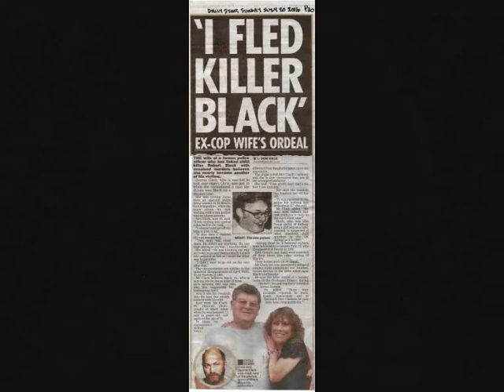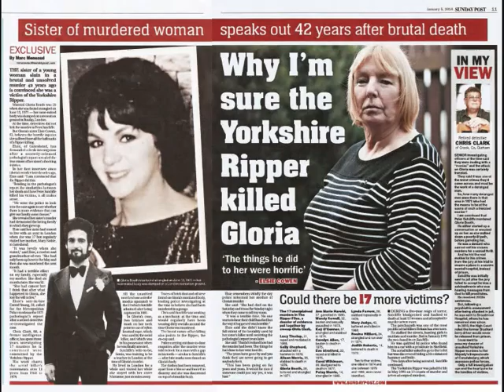BBC Radio Tees Yorkshire Ripper Book The Secret Murders Intervi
My Interview on the Mike Parr Breakfast Show BBC Radio Tees on 17 September 2015. Talking about my new book                       Yorkshire Ripper: The Secret Murders.